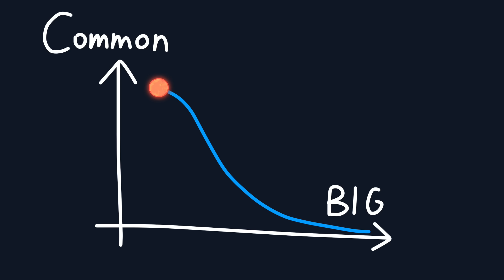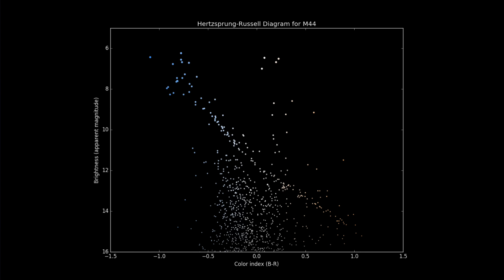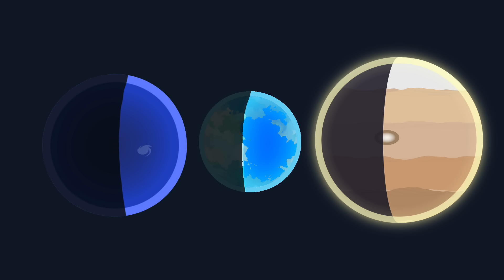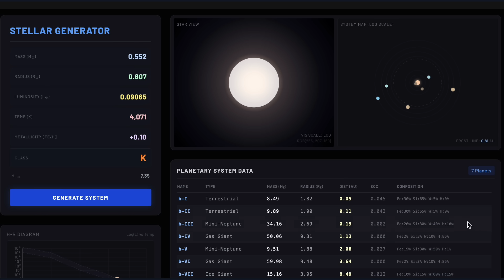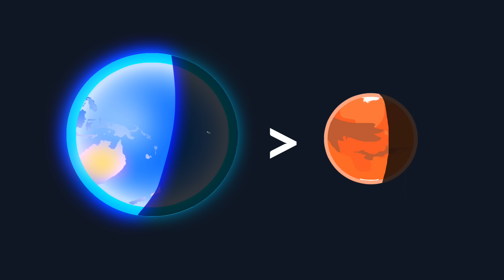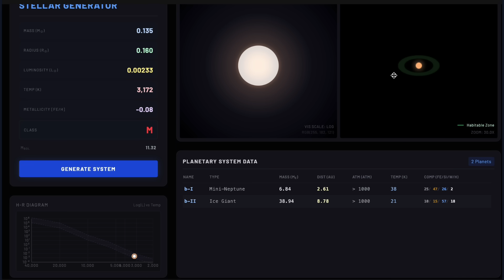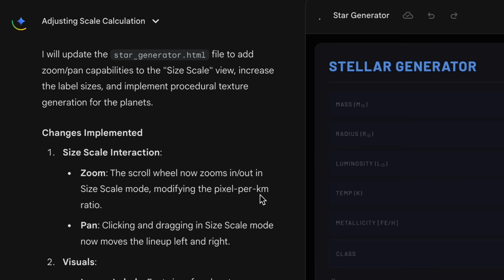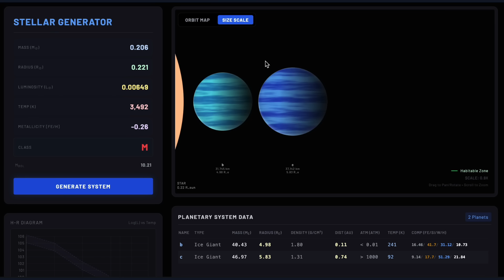I Challenged Gemini 3.0 to Simulate a Solar System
This is the last video in 2025. However, you can try the project in the video

Nebula - The Grey Room _ Density & Time
On The Eve - The Grey Room _ Density & Time

Time Stamps:
00:00 - AI + Astronomy